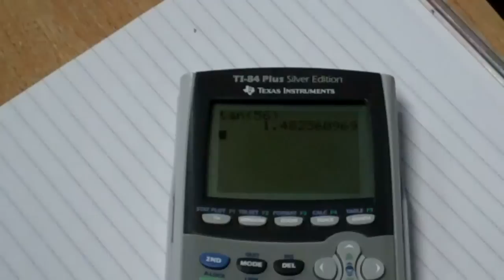Angle of Friction Experiment